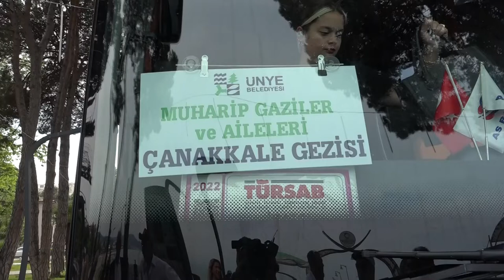Ünye belediyesi’nden şanlı tarihimize saygı turu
Ünye belediyesi muharip gaziler ve ailelerini çanakkale şehitliği turuna gönderdi. 40 kişilik kafileden oluşan grup, bugün ünye cumhuriyet meydanı’ndan uğurlandı. Uğurlamaya gazi ve ailelerinin yanı sıra ünye belediye başkanvekili orhan gürel, belediye başkan yardımcısı ali kemal mehel, basın yayın ve halkla ilişkiler müdürü oktay okuyucu ve gazilerin yakınları katıldı.